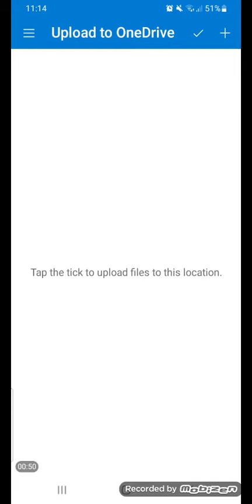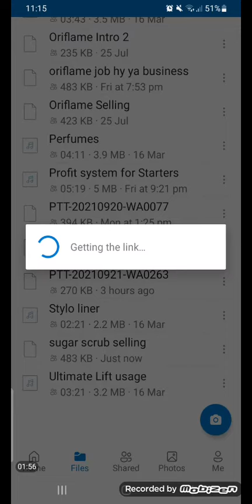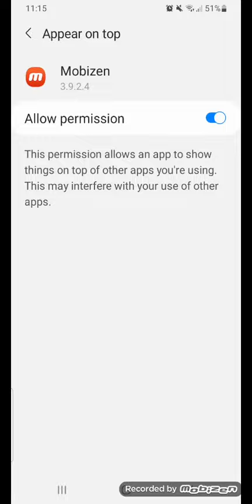Saving audios to one drive